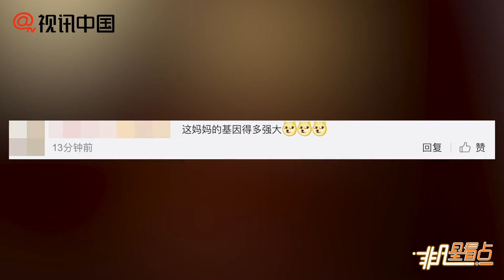【2年前】潘長江參加男籃韓德君婚禮 網友：失散多年的“父子”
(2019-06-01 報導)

6月1日，潘長江參加遼寧男籃隊長韓德君的婚禮。兩人現場上演最萌身高差，也有網友調侃：兩人是失散多年的“父子”。